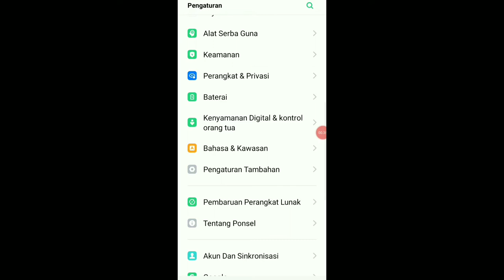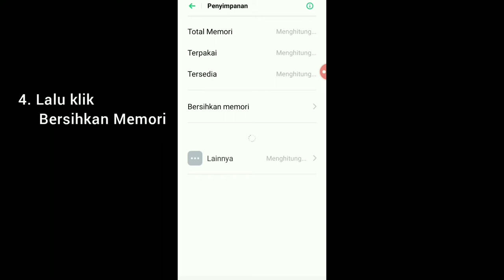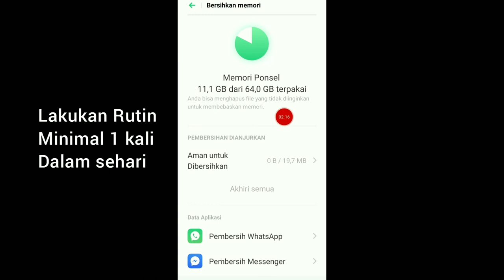Setting Biar HP Tidak Full Memory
Cara setting hp kita biar tidak full memory.